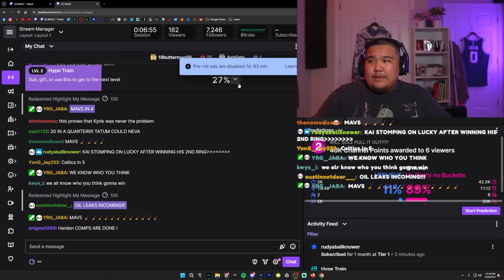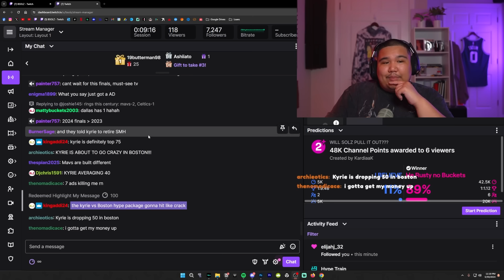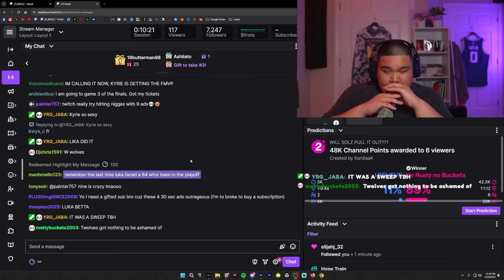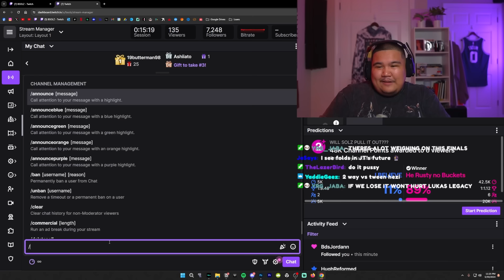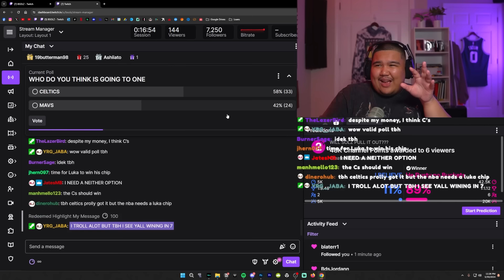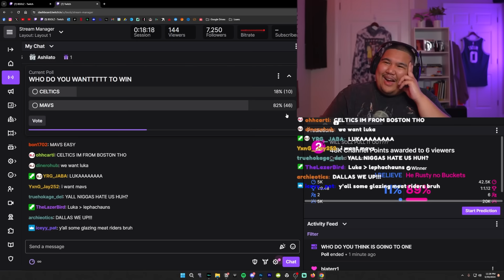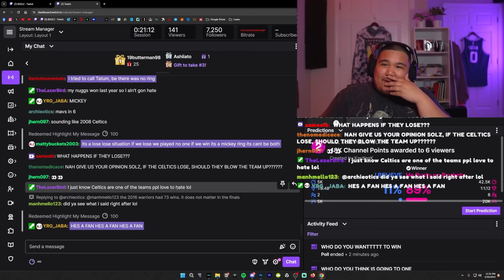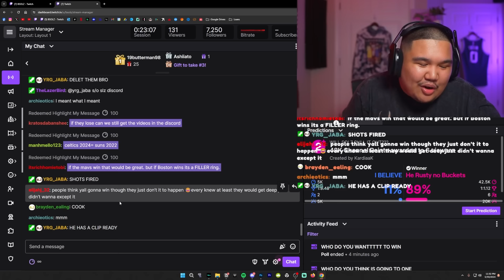THE MAVERICKS ARE MAKING NBA HISTORY